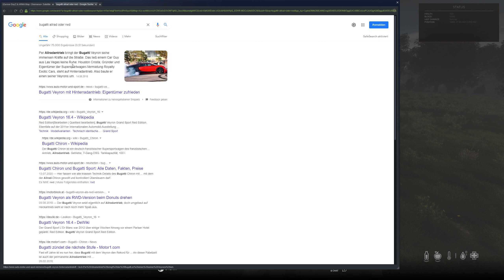DayZ Let's play #410 (Deutsch) Was schafft der LKW [QHD]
Um 14:30 Uhr gibt es Neue Folgen.

Mein System:
CPU: Intel Core I7 7700K Geköpft 4,20-4,50 GHz OC 5,20 GHz
CPU Flüssigkeitskühlung: Corsair H150i PRO RGB 360mm
GPU:Nvidia Geforce MSI RTX 2080 Ti Gaming X Trio 11GB GDDR6
Arbeitsspeicher (RAM): Corsair Vengeance LED rot 32 GB GDDR DDR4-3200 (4x8 GB)
Mainboard: MSI Z270 Gaming Pro Carbon Z270
Netzteil: Corsair HX 750 80 Plus Platinum (750 Watt)
Gehäuse: Corsair Graphite Series 760T V2 mit Seitenfenster
Lüfter Steuerung: AERO Cool X-Vision
Lüfter: 4x Be Quiet! 140mm
Bildschirm: 1x BenQ RL2755HM FHD, 1x BenQ GL2706PQ QHD 27 Zoll
Headset: Beyerdynamic MMX 300 2.Gen
Externe Soundkarte: Creative Sound BlasterX G5 USB 2.0
Surround Anlage: Logitech Z-906 5.1 (Höre nur über Stereo)
Maus: Roccat Kone AIMO RGB 16.000 DPI
Mauspad: ROCCAT Kanga XXL (850 x 330 x 2mm)
Tastatur: Roccat RYOS//MK FX Mechanical Keyboard (Brown Switches)
Gamingstuhl: Noblechairs Epic Gamingstuhl PU-Kunstleder Schwarz/Rot
Virtuelle Reality: OCULUS Rift S mit Touch Controller
Lenkrad und Pedal: Logitech Driving Force GT